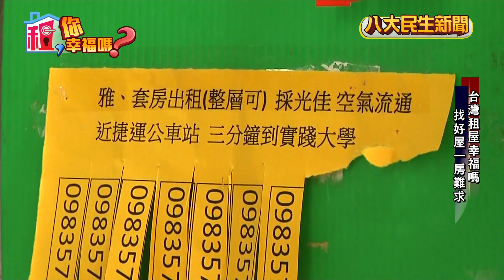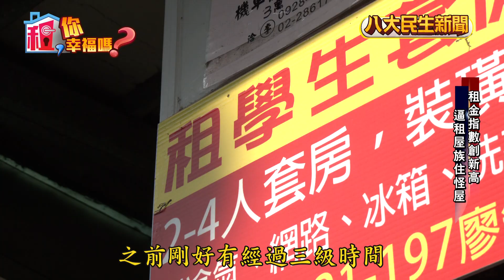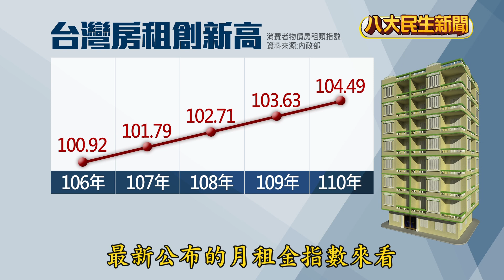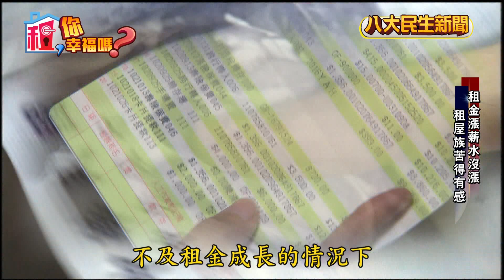補貼越大漲越多 租金指數創新高 |【租你幸福嗎?】| 2022091201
行政院「300億元中央擴大租金補貼專案計畫」，７月１號正式上路，這次擴大補助範圍最大原因，和租金趨勢呈現長期走升有關，政府希望藉此減輕租屋族負擔，但真的能達到目的嗎？這星期開始，我們製作了租你幸福嗎專題報導，從台灣租金指數再創新高看起，內政部公布７月指數來到１０６.４３，年增率更是有紀錄以來最高，背後原因為何？台灣出租中的怪屋，又是為什麼越來越多？來看以下報導。